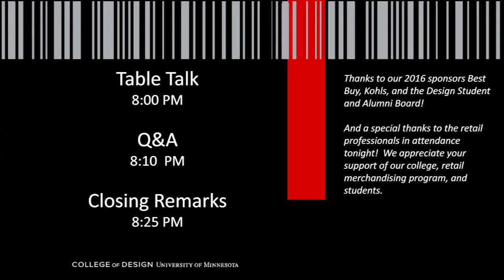Retail Connect Keynote - Shari Ballard, Best Buy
McNamara Alumni Center
Thursday, October 13th
6:30 - 8:30 pm